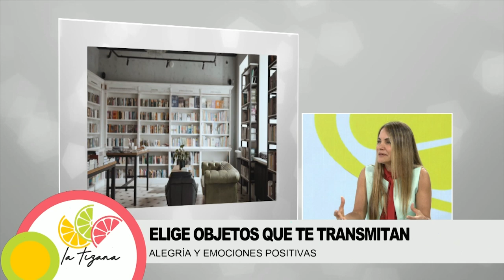¿Cómo podemos aplicar el feng shui en nuestra decoración? con Alicia Sánchez